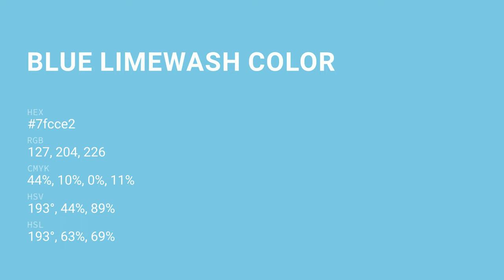Blue Limewash color 7fcce2 hex color - Blue color - Warm color 7fcce2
What color is Blue Limewash ? 7fcce2 hex color - Blue color - Warm color 7fcce2

Hex 7fcce2 Color Code is also known as Blue Limewash color.

Hex 7fcce2 Color code in RGB color code model is created after adding 49.80% red color, 80.00% green color and 88.63% blue color.
Hex 7fcce2 Color code in CMYK color (process color) code model is generated after subtraction of 43% cyan, 9% magenta, 0% yellow and 11% black.